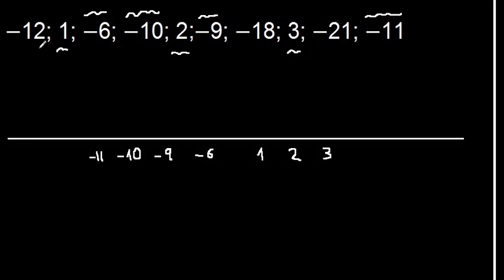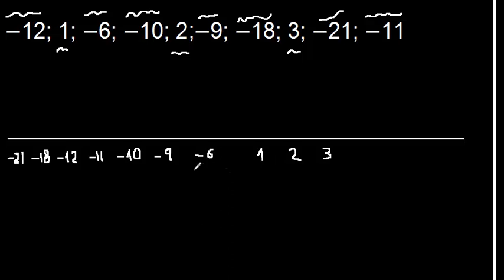Ordenar de menor a mayor los números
Ordenar en forma creciente los números positivos y negativos
Ordenar en forma decreciente los números positivos y negativos
Ordenar en forma ascendente los números positivos y negativos
Ordenar en forma descendente los números positivos y negativos